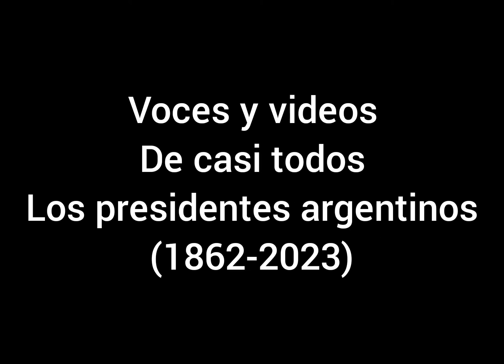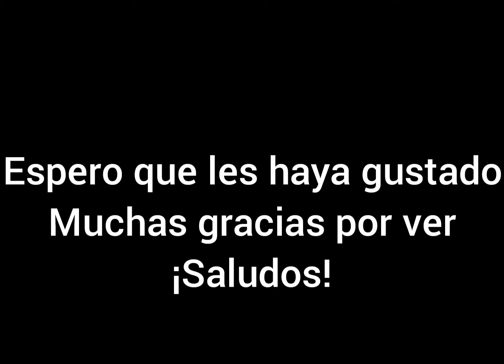Voces y videos de casi todos los presidentes argentinos (1862-2023)